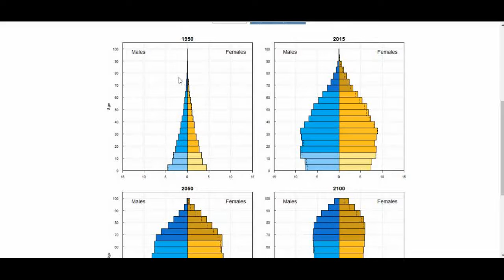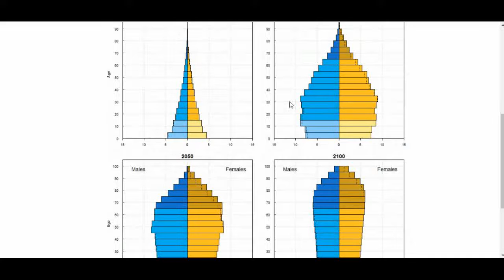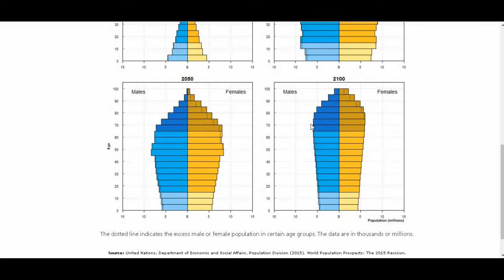Previdencia Social e a pirâmide demográfica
Com a população aumentando e a taxa de natalidade diminuindo, os idosos pagam um preço.